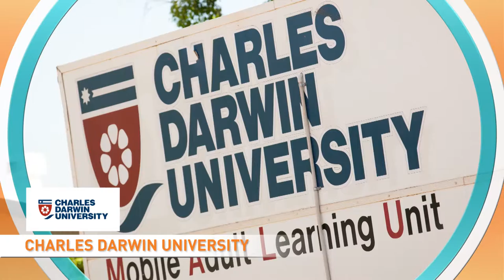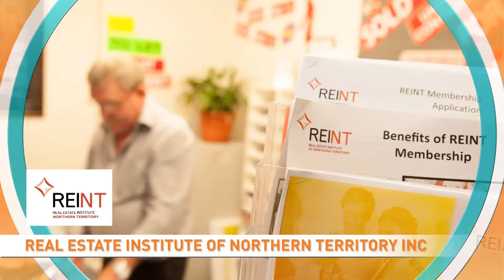2014 NT Training Awards Training Provider of the Year Finalists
2014 NT Training Awards Training Provider of the Year Finalists